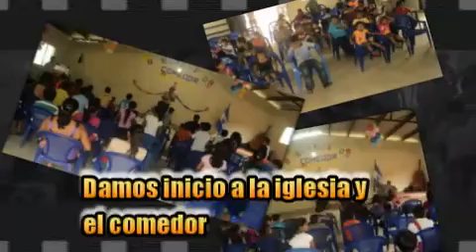iglesia y comedor infantil